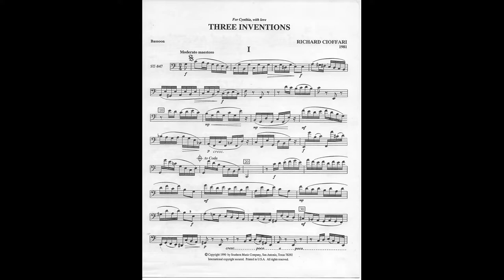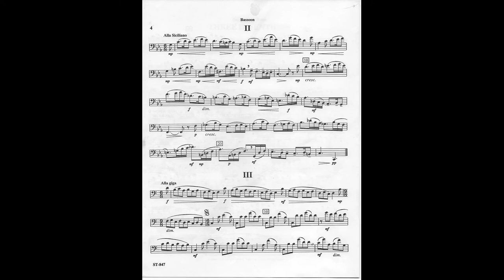Three Inventions for Solo Bassoon by Richard Cioffari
I:  Moderato maestoso
II:  Alla Siciliano
III: Alla giga

This is a virtual performance with score video of this work produced entirely by the composer. It is the 14th in a planned series of my works in which I am either a performer or virtual performer. I offer this rendition of my idea of a valid interpretation as a means of going a step beyond the score.

First performed by Robert J. Moore, bassoon  at Bowling Green State University, Bowling Green, OH, 1982.

Published by Hal Leonard, Southern Music
Available from: Trevcomusic.com